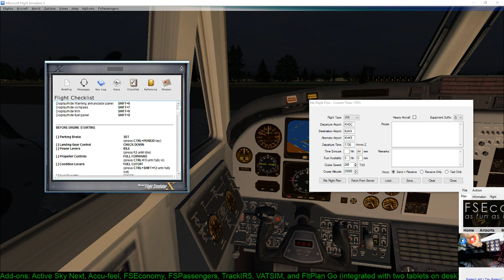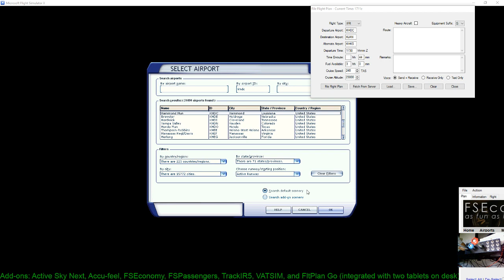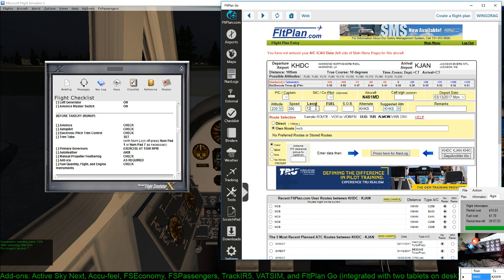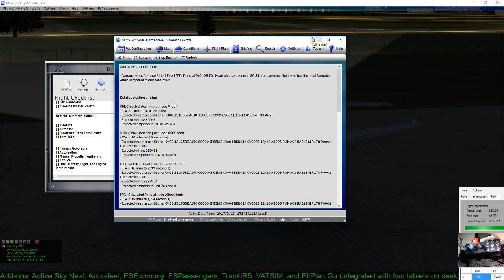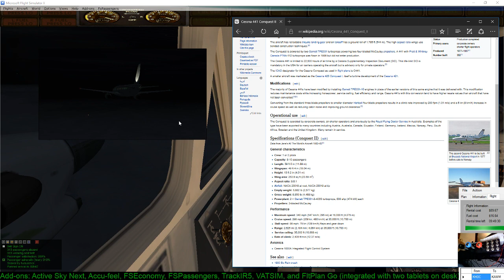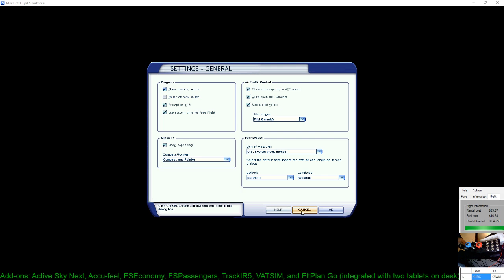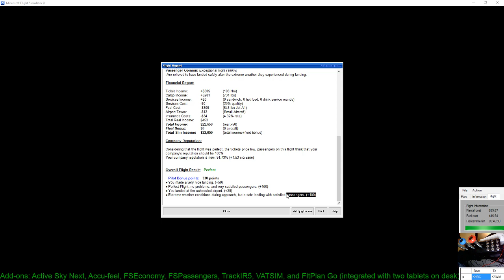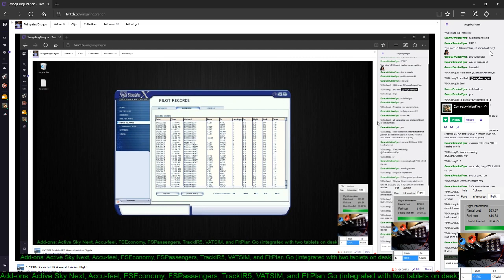#8 VATSIM Realistic IFR General Aviation Flights B350 HDC to KJAN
Flight WD325               End of flight report             Date March 13 2017

Mode realistic - Flight already registered

Flight ID: WD325
Flight Type: Normal
Pilot: Joseph Howard
Company: Wingaling Dragon
Aircraft: Beech King Air 350 Paint1
Flight Date: March 13 2017
Departure: 21h13 (03h13 GMT)
Arrival: 22h01 (04h02 GMT)
From: KHDC - Hammond Mun - United States
To: KJAN - Jackson Intl - United States
Planned flight time: 01h00 (real flight time 00h52)
Nbr of Passengers: 10

Report:

Flight Distance: 108 Nm Landing Speed: 122.92 kt
Time Airborne: 00h40:33 Landing Touchdown: -195.38 ft/m (nice)
Flight Time (block): 00h52:41 Landing Pitch: 0.31°
Time On Ground: 00h16:00 Landing Weight: 14393 lbs
Average Speed: 161.19 kt Total Fuel Used: 543 lbs
Climb Time: 00h15:07 Climb Fuel Used: 297 lbs
Cruise Time: 00h10:02 Cruise Fuel Used: 115 lbs
Average Cruise Speed: 265.92 kt (M0.42) Cruise fuel/hour: 687 lbs (calc)
Descent Time: 00h15:24 Descent Fuel Used: 130 lbs

Passenger Opinion: Exceptional flight (100%)
-Are relieved to have landed safely after the extreme weather they experienced during landing.

Financial Report:

Ticket Income: +$605 (108 Nm)
Cargo Income: +$201 (734 lbs)
Services Income: +$0 (0 sandwich, 0 hot food, 0 drink service rounds)
Services Cost: -$0 (20% quality)
Fuel Cost: -$306 (543 lbs Jet-A1)
Airport Taxes: -$13 (Small Aircraft)
Insurance Costs: -$34 (4.32% rate)
Total Real Income: $453
Total Income: $22,650  (real x50)
Fleet Bonus: $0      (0 aircraft)
Total Sim Income: $22,650  (total income+fleet bonus)

Company Reputation:

Considering that the flight was perfect, the tickets price low, passengers on this flight think that your company's reputation should be 100%
Your company reputation is now: 84.73% (+1.53 increase)

Overall Flight Result:   Perfect

Pilot Bonus points:   330 points
You made a very nice landing. (+50)
Perfect Flight, no problems, and very satisfied passengers. (+150)
You landed at the scheduled airport. (+30)
Extreme weather conditions during approach, but a safe landing with satisfied passengers. (+100)